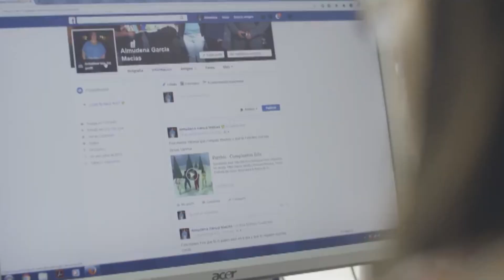UNAH trabaja en propuesta para inclusión sociolaboral de personas con discapacidad